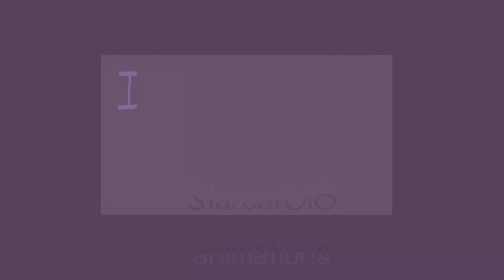Plug me in .+*animation meme*+. Ft german empire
This is suppose to be a new year rewind but
since its over why not turn it to this?
Do not trace my videos

Song:*deleted*
Device:ipad
Apps:filpacilp(animation)
          Imovie(editing)
          Procreate(tumnail)
Shoutouts!
To ​⁠@the_calypso
They do some great animations and their art style is so cute!
Have a good morning/night everyone! [^¥^]/~*